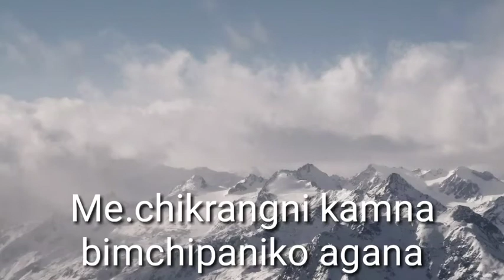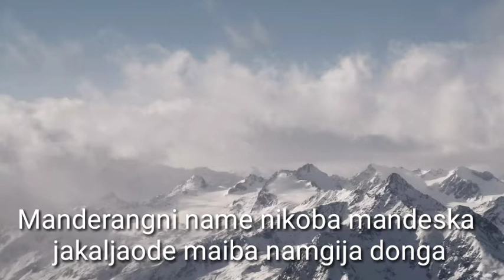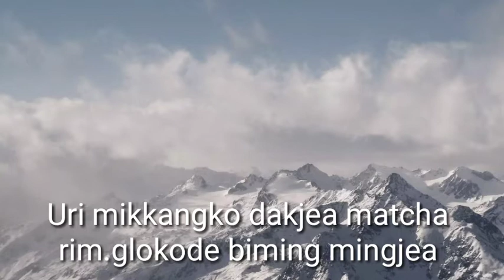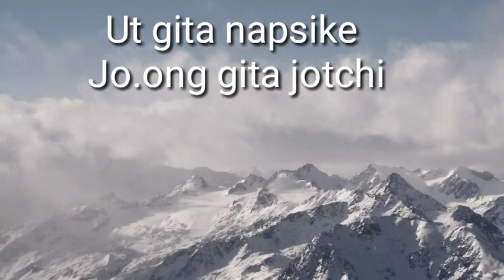AGAN ME.APA UNI ORTO